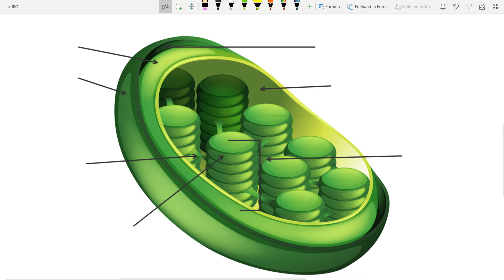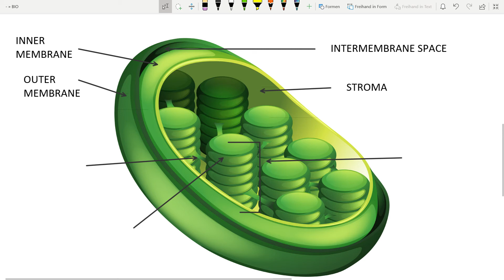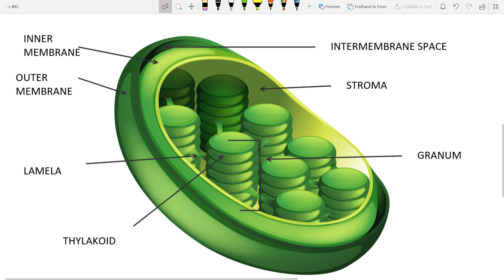CHLOROPLAST STRUCTURE AND FUNCTION easy explanation stroma thylakoid grana granum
In this video we are gonna talk about chloroplasts, their structure and function.